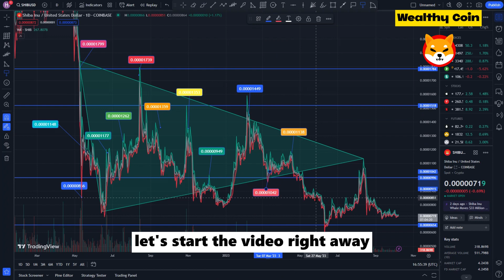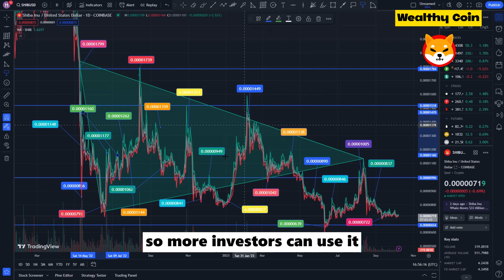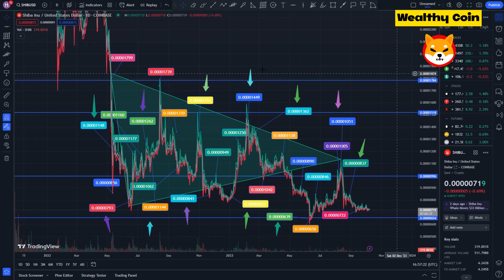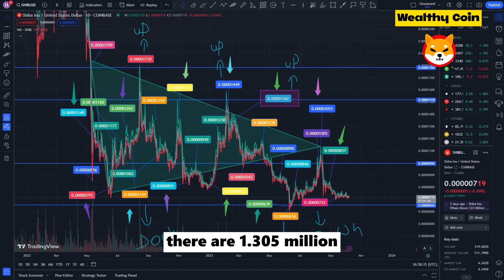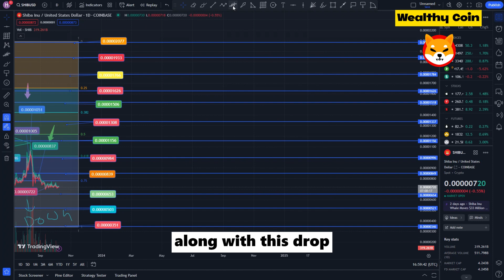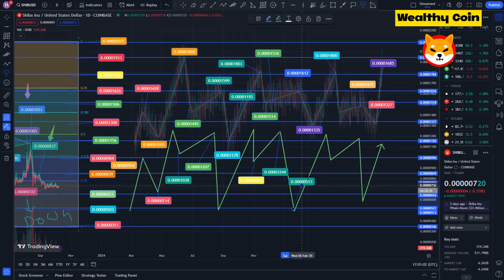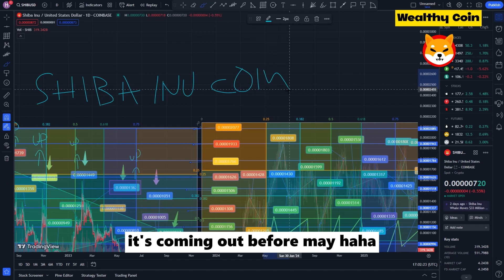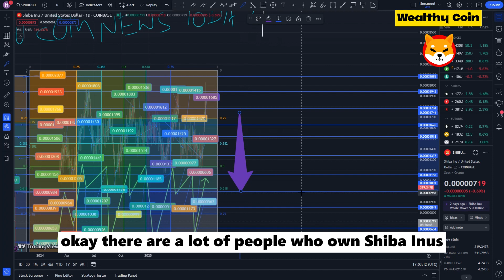*BREAKING* VITALIK BUTERIN JUST INVESTED $100 MILLION IN SHIBA INU!!? - SHIB NEWS TODAY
Dropshopping Shopify,
Dropshopping,